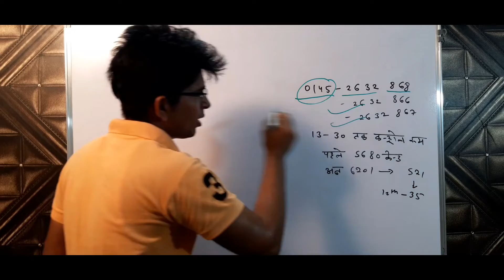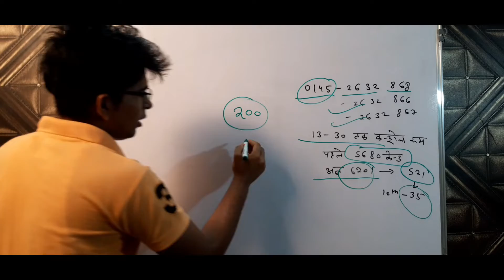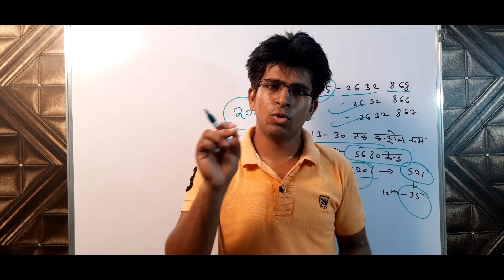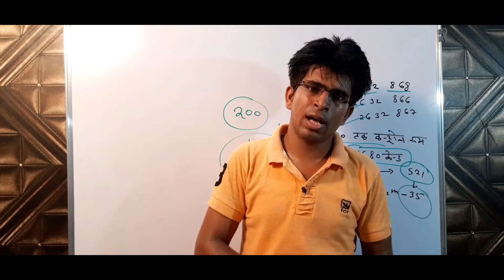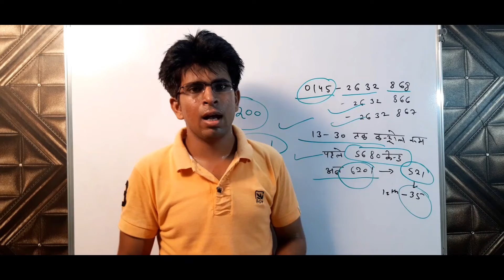माध्यमिक शिक्षा बोर्ड परीक्षा के प्रवेश पत्र जारी, अगले सत्र में सिलेबस में यह होगा परिवर्तन